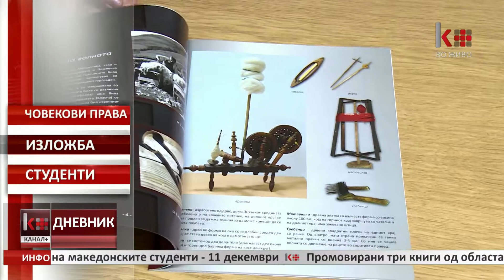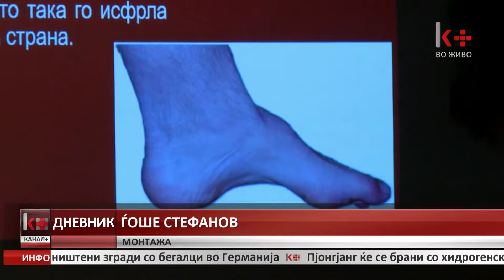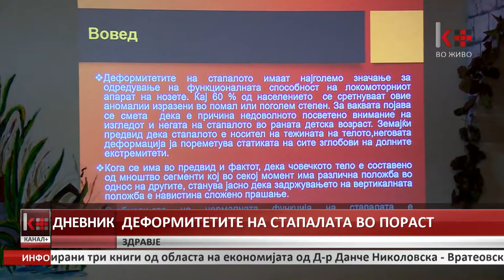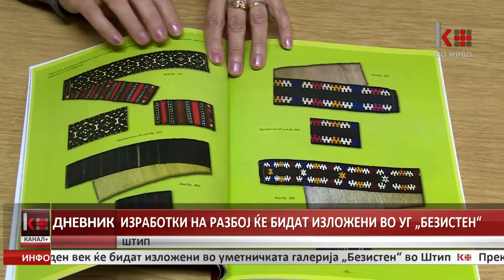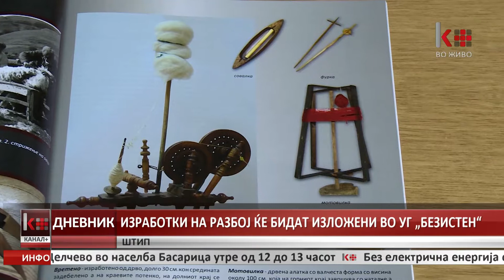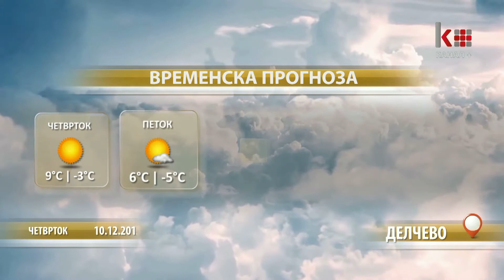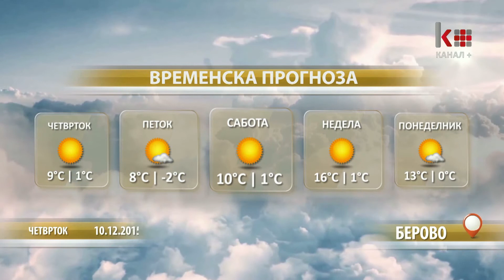ДНЕВНИК 20:00 10.12.2015